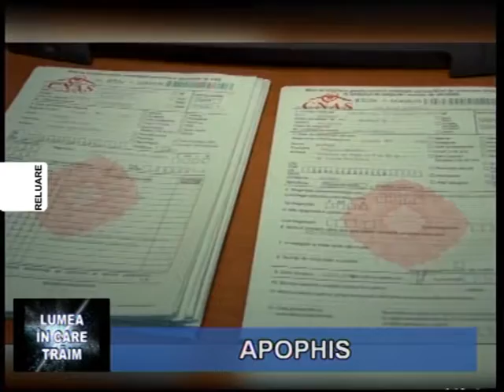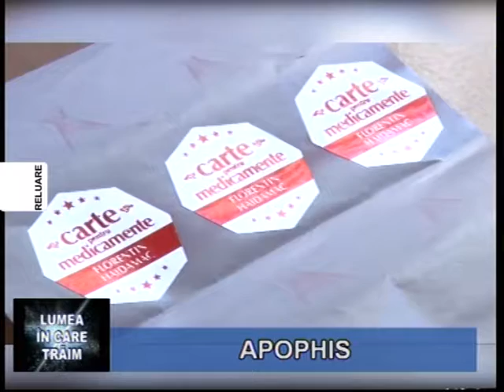LUMEA IN CARE TRAIM - Apophis - Partea a 2-a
17,05,2018 - invitat Florin Haidamac - scriitor si medic ( in acelasi timp )